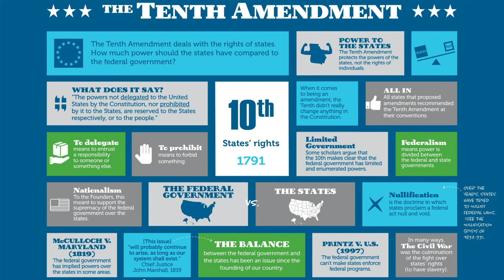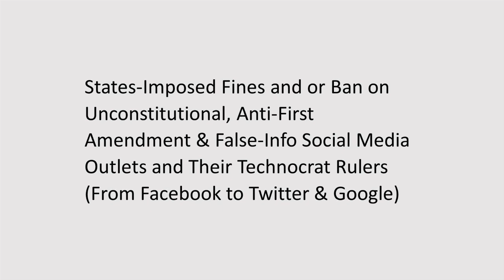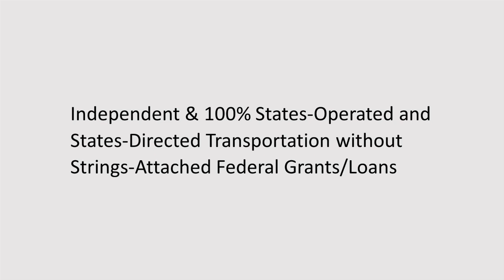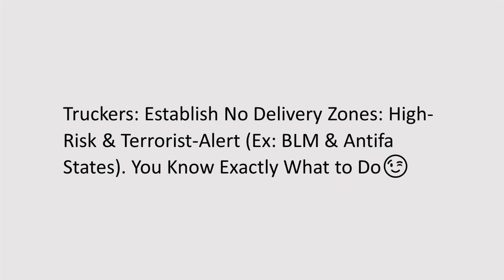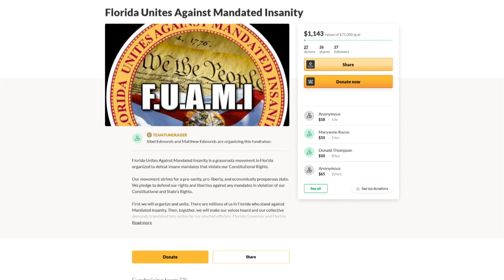Our States-Our Liberties & A Declaration: What Can Be Done